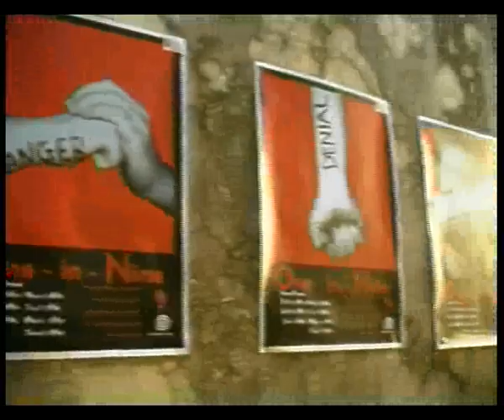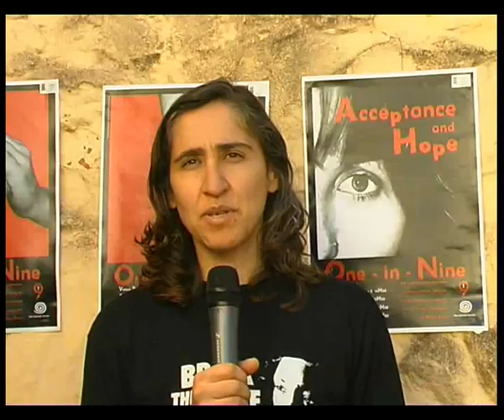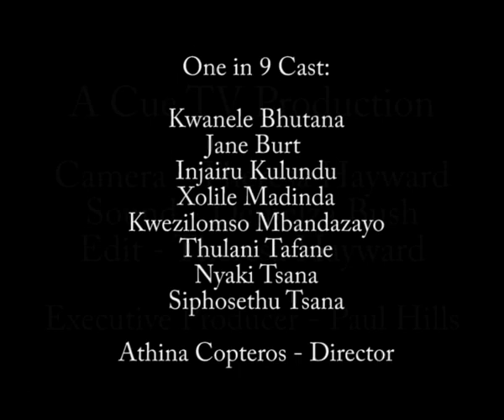1 in 9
anti rape drama piece